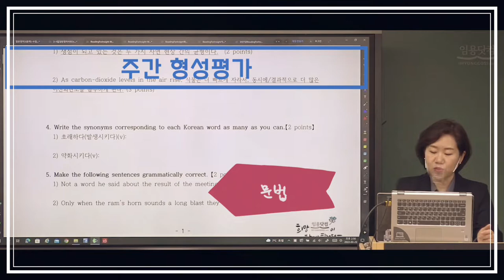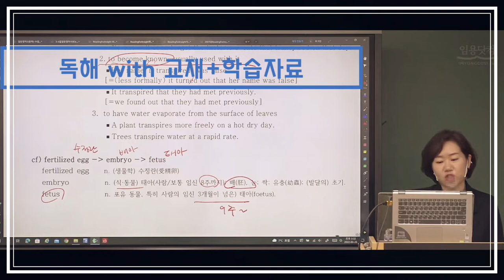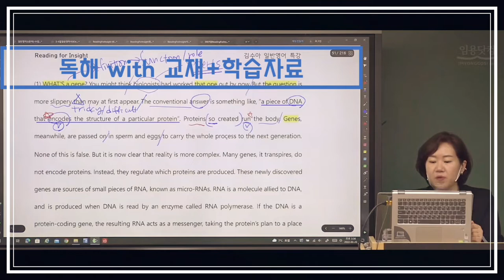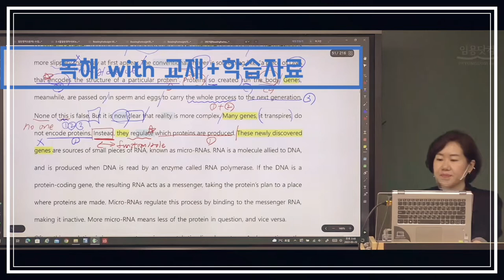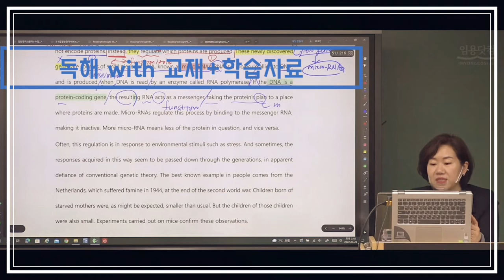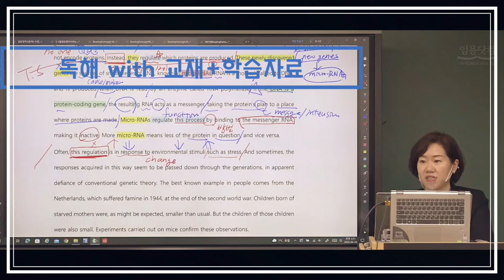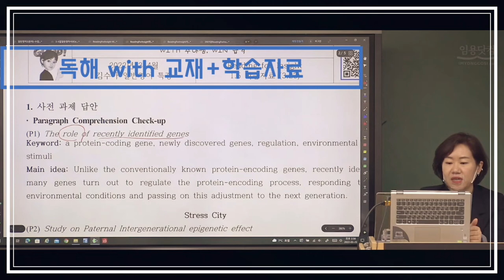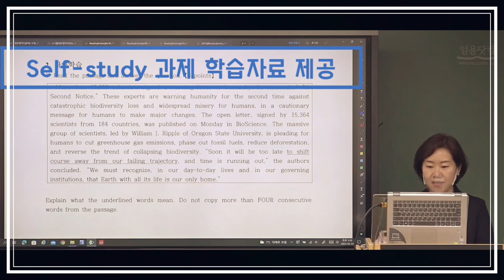[임용 영어]독해의맛|김수아 3-4월 원문독해 특강|Reading for Insight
우주맛 독해! 원문 텍스트 하나로 하고 싶은거 다 해봅시다.
0:00 주간 형성평가
01:40 확인학습-(1)밑줄 서술하기 답
02:08 확인학습-(2)요약하기 답
02:45 독해-시작 WITH 교재+학습자료
05:40 독해-문단 line by line 학습
28:47 독해-문단 main idea 확인
31:24 확인학습-(1)단어와 (2)밑줄 서술 과제
31:36 확인학습-(3)line by line 해석과 (3)요약하기 과제
32:22 차주 학습 사전과제
32:57 Self-study 과제 학습 자료
4주차와 7주차엔 모의고사형식 총정리평가도 기다리고 있습니다.^^